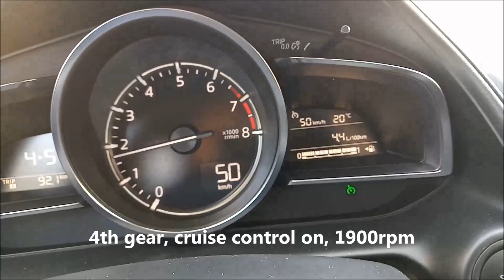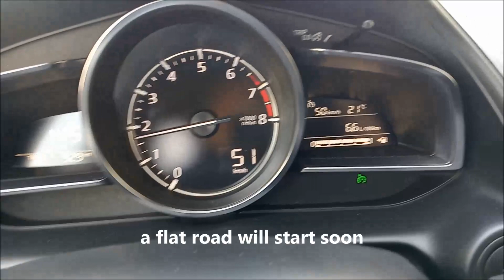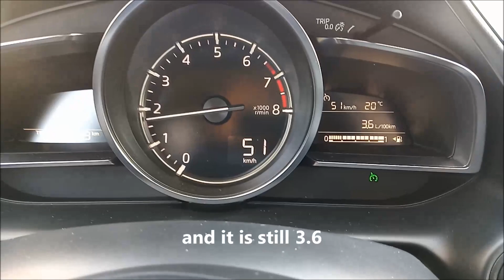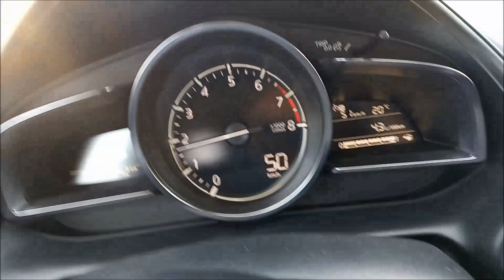Incredibly good fuel economy - 3.6l/100km - Mazda CX-3, 2.0 petrol